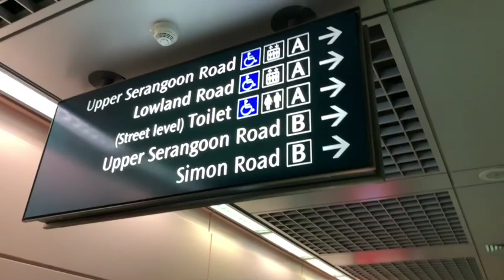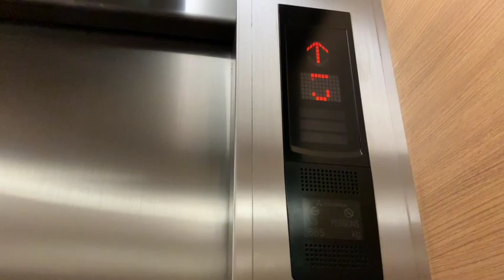[Singapore Diary] 싱가포르 재래시장에서 장보기